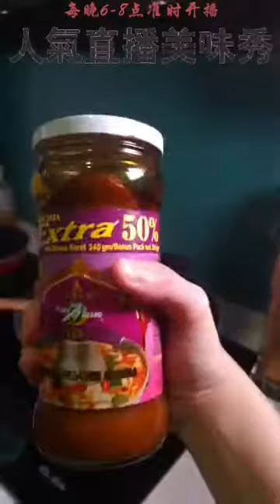Auntie Siew Siew 美味秀 MCO Day 29_Part 2_东炎TOMYUM鱼🐟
Auntie Siew Siew 美味秀 MCO Day 29_Part 2

学徒 Sen Tan

1. 鱼掐头去尾，剪掉背部的鳍，清理干净内脏，剪成段，沥干水分。
2. 锅里注油烧热，油不用太多，烧至五成热左右。
3. 让鱼沾点淀粉，直接下油锅炸了。炸时开始会有点崩，注意防止烫着就行。
4. 中小火慢炸，中间可以翻面，一直炸到鱼表面金黄有点偏棕红色就可以了，此时的带鱼已炸透，非常酥香。
5. 把预备好的小葱头、蒜头、姜丝下锅爆香，加东炎TOMYUM酱均匀混合。
6. 最后加入炸好的鱼均匀翻炒，就大功告成了。

你们想好接下来多13天要煮什么了吗?🤔